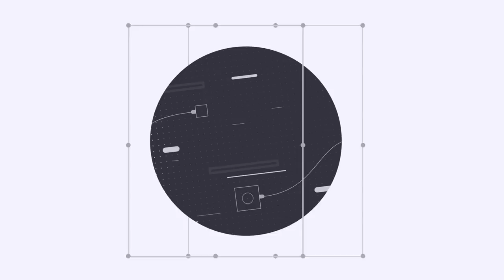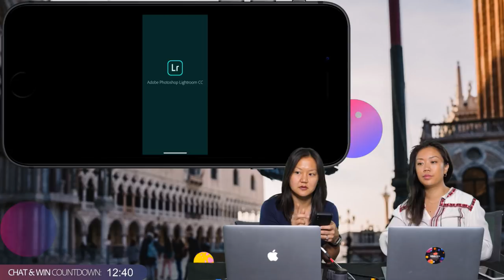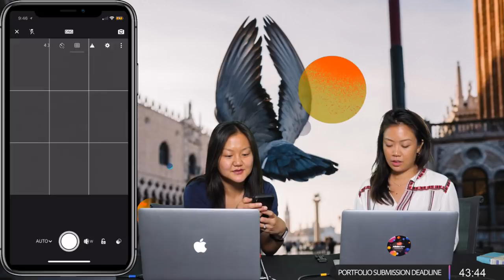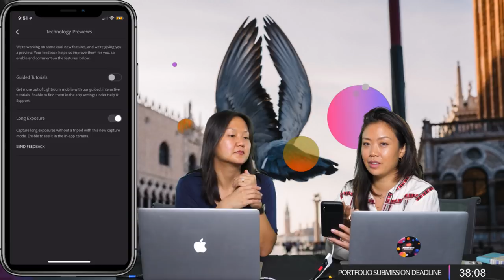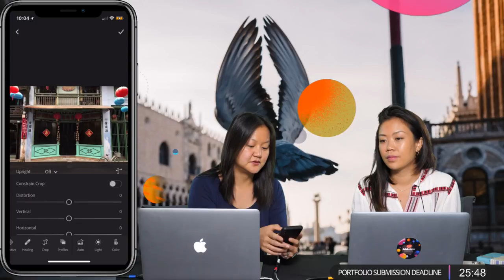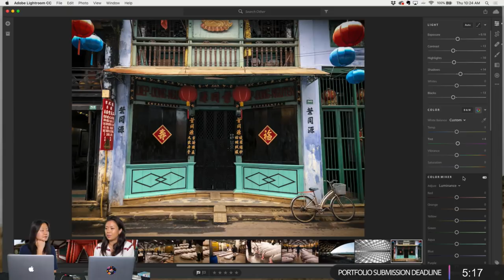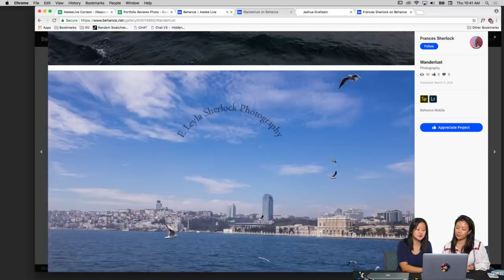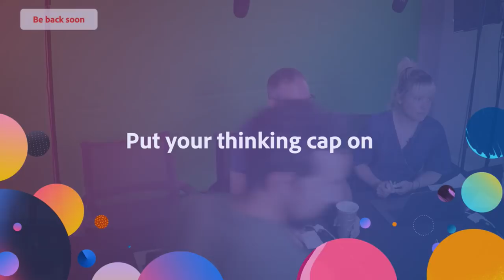Live Photography with Pei Ketron - 3 of 3 | Adobe Creative Cloud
Join Photographer & Educator Pei Ketron on Adobe Live to learn how she captures, enhances and publishes breathtaking photographs. This week you’ll get a glimpse into Pei’s editing process as she transforms photos and prepares them for social media in Lightroom CC. Today, Pei will teach you how to capture, edit and share photos from your mobile device using Lightroom CC!

Pei Ketron is a photographer, educator, speaker, and traveler based in San Francisco. After a decade teaching special education, Pei now teaches photography classes, serves as a photographic mentor and speaks at major creative events. Specializing in travel and commercial photography, her past clients include: American Express, Apple, Carnival Cruises, Google, Mercedes, Michael Kors, Save the Children, Travel & Leisure Magazine, Turkish Airlines, and UNICEF.

Intro: 1:40
Work begins: 5:35
Good composition in photos: 15:10
Grids in Lightroom CC: 19:05
Expanding the capabilities of smartphones : 38:15
Shooting DNG (Raw) vs. JPG: 46:40
Shooting with Lightroom explained: 52:10